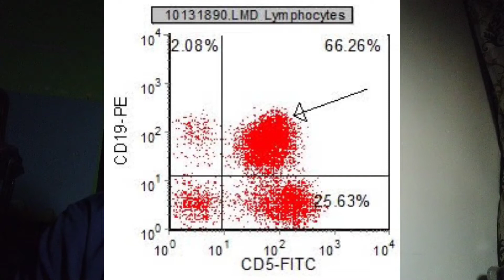Chronic lymphocytic leukaemia(CLL)|Blood cancer|Doctor on Youtube| Health Education#bloodcancer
Chronic lymphocytic leukaemia(CLL) Blood cancer,doctor on youtube

Watch more: থাইরয়েডের রোগ: লক্ষণ, রোগনির্ণয় ও চিকিৎসা|হাইপোথাইরয়েড Vlog66 Thyroid এর রোগ|T3, T4 & TSH এর কাজ|Vlog65 part1 ক্যালসিয়াম এর কাজ ভিটামিন D এর অভাব জনিত লক্ষণ ভিটামিন D এর উৎস 10 টি উচ্চ ক্যালসিয়াম যুক্ত খাবার Parathyroid হরমোন বেড়ে যাওয়ার লক্ষণ মেডিসিন ছাড়াই ইউরিক অ্যাসিড নিয়ন্ত্রণ ESR টেস্ট ডায়বেটিস নিয়ন্ত্রণের ৫ টি নিয়ম ডিয়াবেটিস নির্মূল সম্ভব গ্যাস্ট্রিক আলসার অসুস্থ লিভারের ৫ টি লক্ষণ ফ্যাটি লিভার কোলেস্টেরল কিভাবে নিয়ন্ত্রণে রাখবেন ইউরিক অ্যাসিড এর সমস্যা